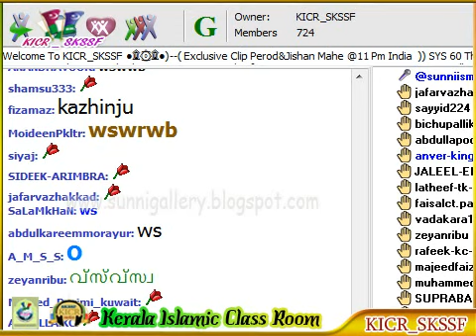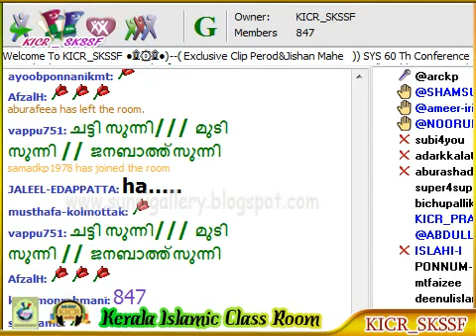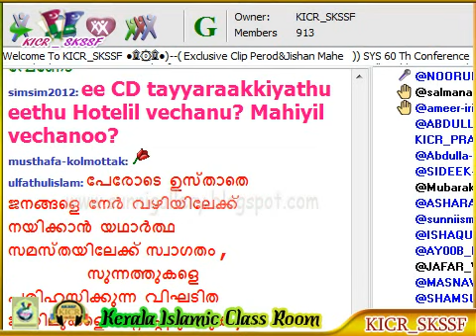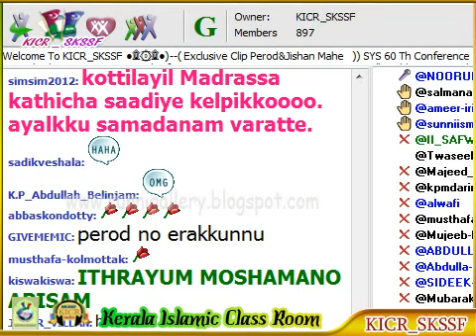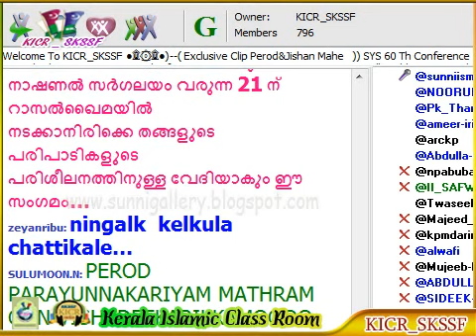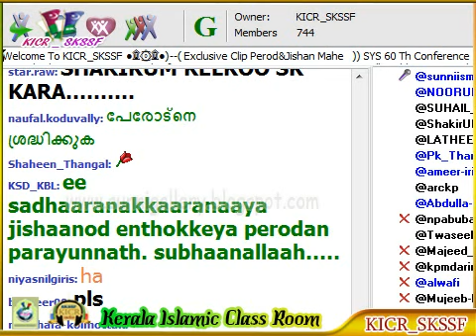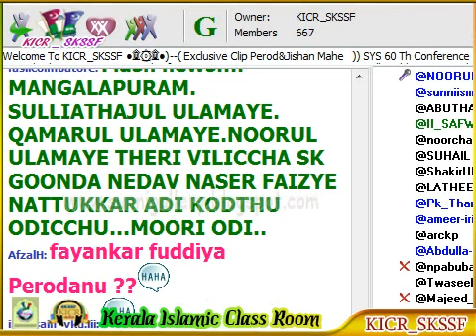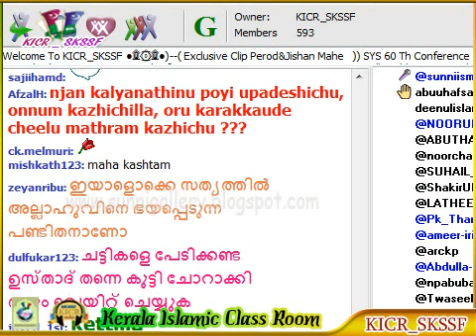Live Charcha Perod Jishan Rahasya Sambhashanam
പേരോട് അബ്ദുറഹിമാന്‍ സഖാഫി ജിശാന്‍ മാഹിയുമായി നടത്തിയ രഹസ്യ സംഭാഷണം - കേരള ഇസ്ലാമിക്‌ ക്ലാസ്സ്‌ റൂമില്‍ പുറത്തു വിട്ടത്